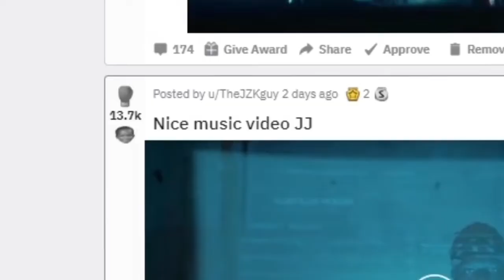KSI fans always try to roast him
KSI fans always try to roast him  - KSI Funny Reaction | Try Not to Laugh

My Favorite KSI Music Videos : 👉